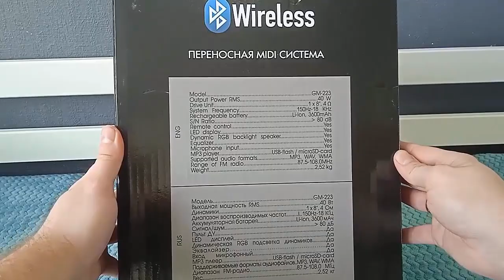Ginzzu GM-223 // Обзор беспроводной акустики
Друзья, я Вас всех приветствую. Сегодня хотел бы вам рассказать, сделать обзор такой вещи как Беспроводная акустика, колонка Ginzzu GM-223 Midi TWS/BT/USB/TF/FM/ДУ.